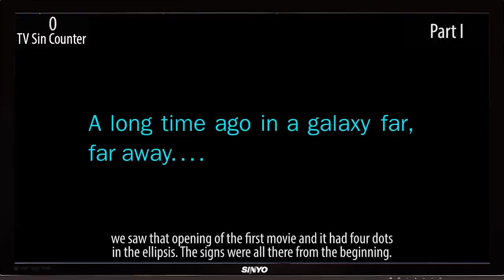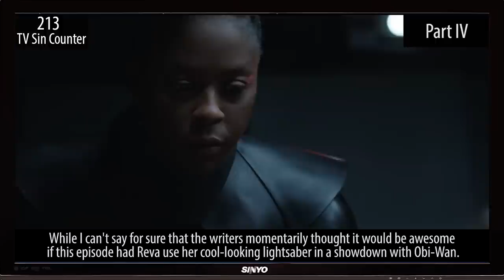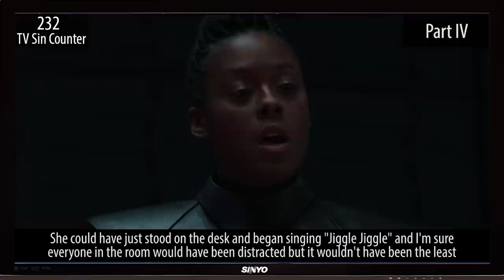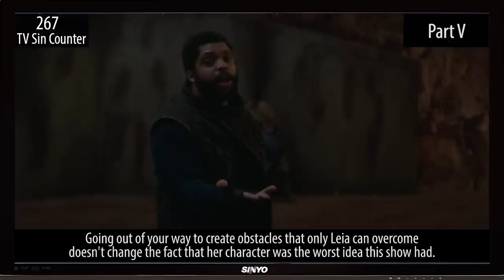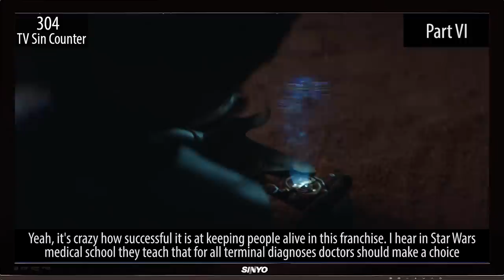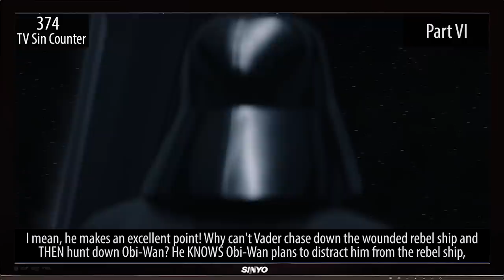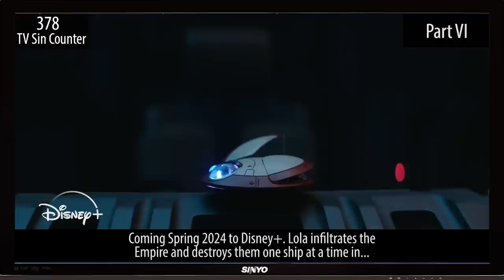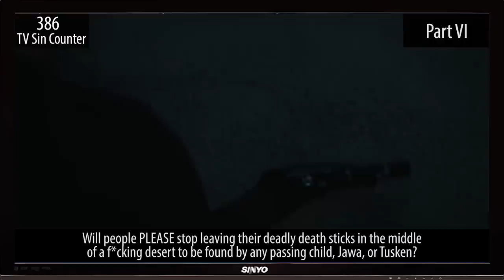Everything Wrong With Obi-Wan Kenobi - Season 1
Obi Wan Kenobi is back in our life again and the question is did Disney "force" it? Here's our answer as we take a look at everything we found wrong in the ENTIRETY of season 1!